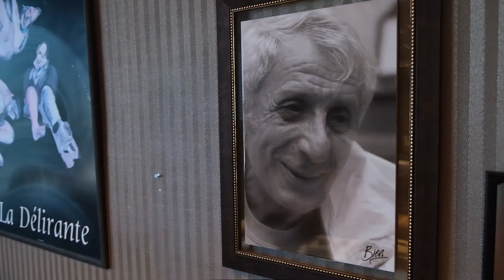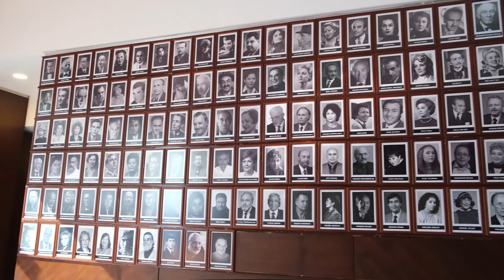Radyo, TV-Sinema Bölümü öğrencilerinden Sühely Umut Uygur'un projesi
Radyo, TV-Sinema Bölümü öğrencilerinden Sühely Umut Uygur'un WEBTV, IPTV Programcılığı dersi Projesi. "Bir Tebessüm"